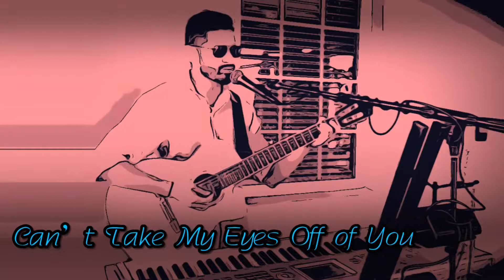Can’t Take My Eyes Off of You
Frankie Valli cover